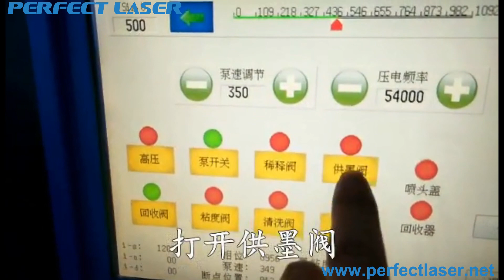How to clean the nozzle plate of an industrial inkjet printer？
Skype: chinaperfectlaser
The small character inkjet printer print character size can be adjusted: the font width, height, appropriate range are all can be adjusted and you can also bold any font.
High degree of automation: automatic change of date, batch, and serial number to achieve unmanned printing process.
3.Industrial inkjet printer can permanently print the information you need on the surface of different shapes (including plane and curved surface), such as instructions, trademarks, batch numbers, and date of manufacture.